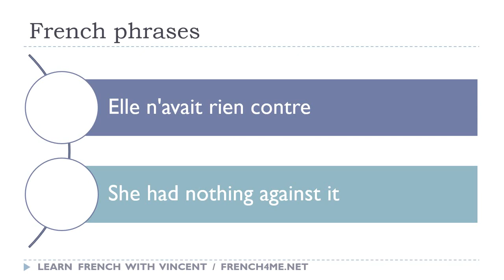Say it in French I She had nothing against it avi